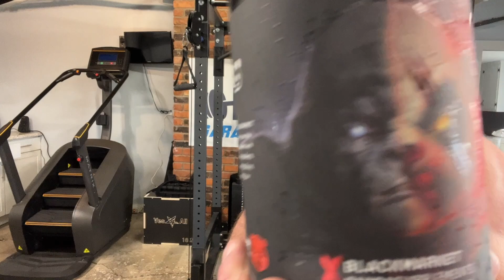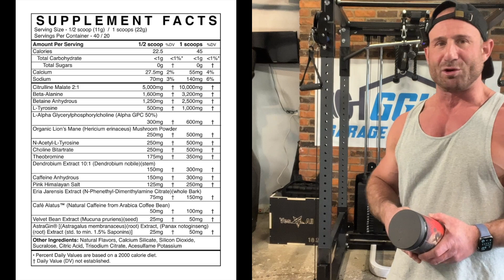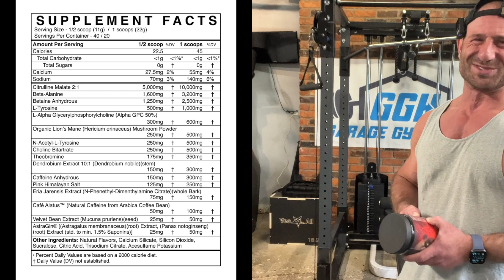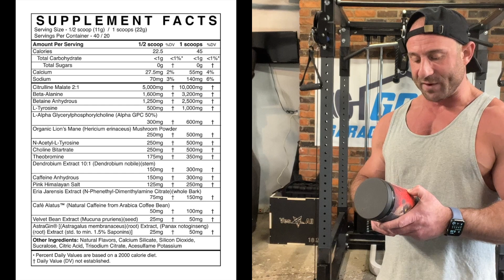Panda Supps x Blackmarket PANDA VS GORILLA LIMITED EDITION Pre-Workout Review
⭐️TO ORDER PANDA SUPPS X BLACK MARKET PANDA VS GORILLA LIMITED EDITION PRE-WORKOUT

Code: GGH15

Code: GYMHOMIE15

Code: GGH10

Code: GGH15

Code: Ari25

Code: GGH10

Code: GYMHOMIE10

Code: GGH20

Code: GGH20

Code: GGH45

Code: GGH15

Code: GGH15

Code: GYMHOMIE